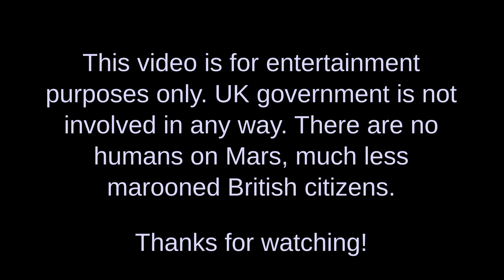The Underground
For colonists, "underground" usually refers to what's below their feet. The ground level of Compartments is in fact a deck over vital services running below. Electricity and data cables, water, sewerage and air-conditioning ducts run below the deck.